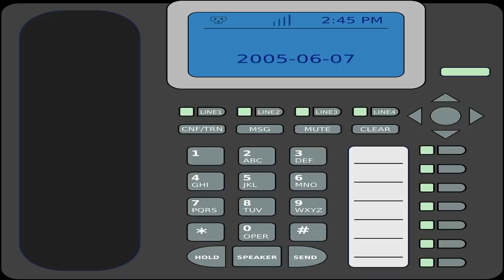Callcenter Scamanruf - Viele kurze Anrufe von Betrügern